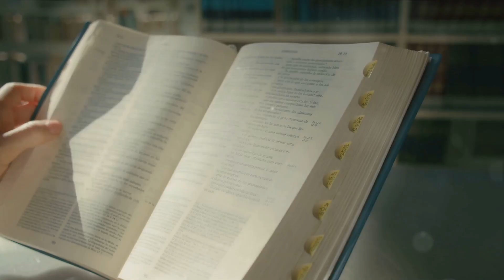Genesis Two: Creation of Adam and Eve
Experience the mesmerizing tale of the creation of Adam and Eve in this illuminating portrayal of Genesis Two. Dive into the depths of Biblical history as we uncover the extraordinary birth of mankind. Witness the exact moment when God molded Adam from mere dust, breathing life into every fiber of his existence. Join us as we unravel the enigmatic details surrounding the formation of Eve from Adam's rib, a symbol of unity and everlasting love. Lose yourself in the extraordinary wisdom of Genesis Two and embark on a captivating journey through the beginnings of humanity. Tune in now and behold the awe-inspiring power of divine creation.